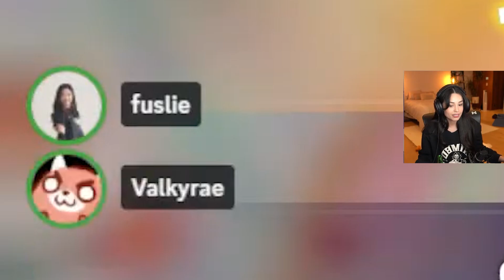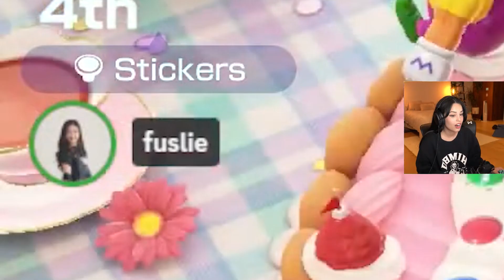Drinking And Mario Party Is A Bad Idea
Don’t drink and play games..